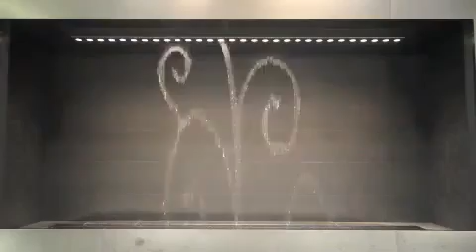Neverovatna fontana u Japanu